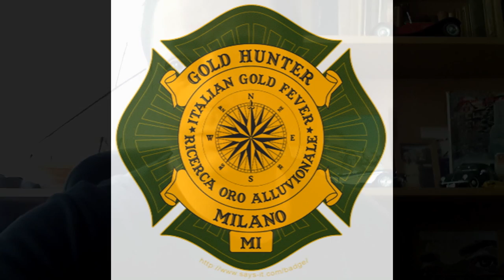Come lavare il concentrato della canaletta indoor - Video illustrativo con spiegazioni tecniche.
Video illustrativo con spiegazioni tecniche su come lavare indoor il concentrato della canaletta, il risultato di una giornata di lavoro al fiume.